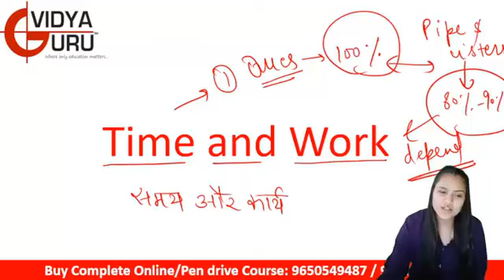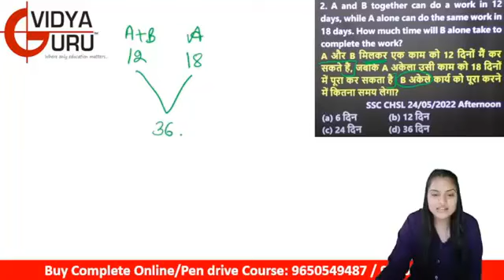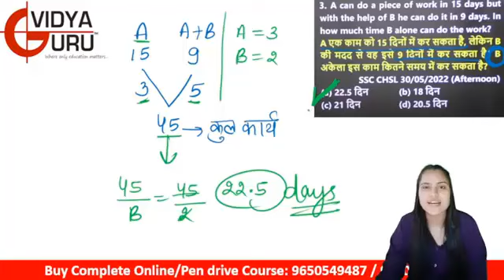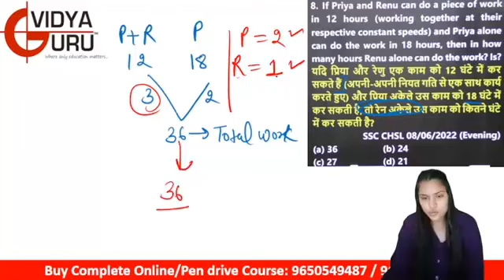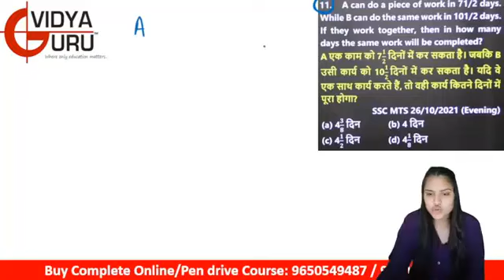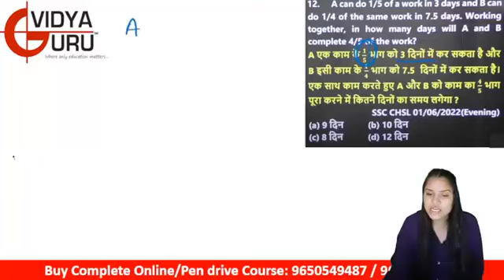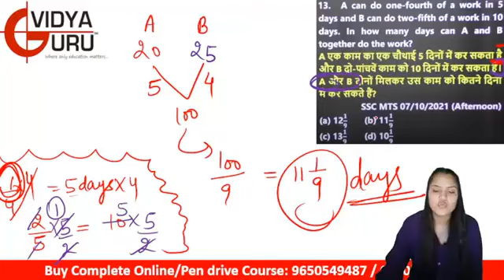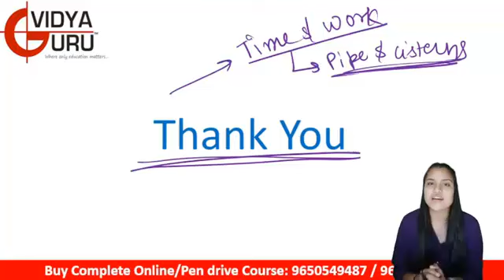The Best Quant Tricks on Time and Work for SSC CGL, IBPS, SBI, CDS, DSSSB, KVS Part-1